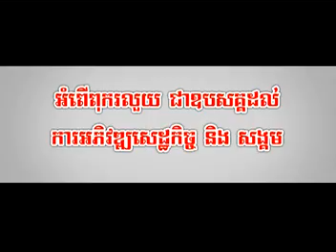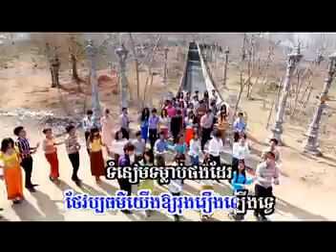Sunday VCD Vol 124 - Kromom Bong Ery (Many)